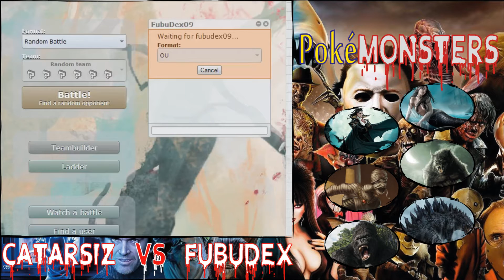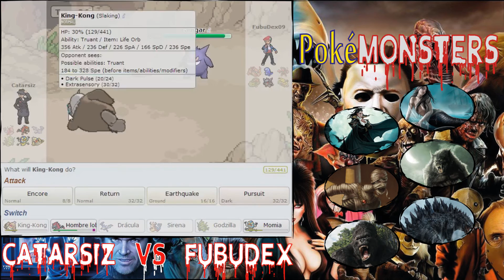LIGA TEMÁTICA #1: VS FUBUDEX - Combatazo :O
Catarsiz al micro, siéntense y disfruten!